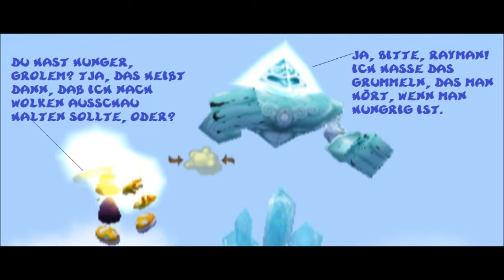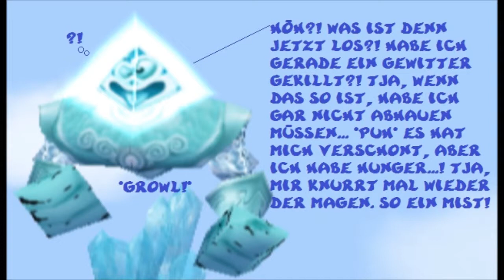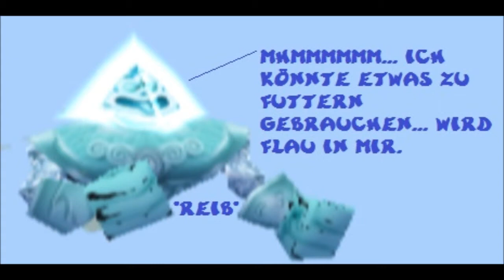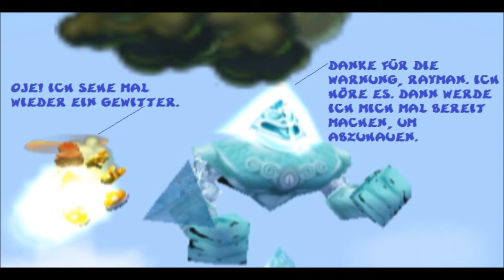Funpics 118 (Germany)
Eine neue Folge Funpics oder auch Comicpics mit Rayman und Grolem 13 aus Rayman Revolution. Viel Spaß =)